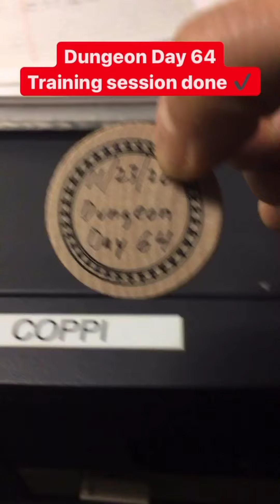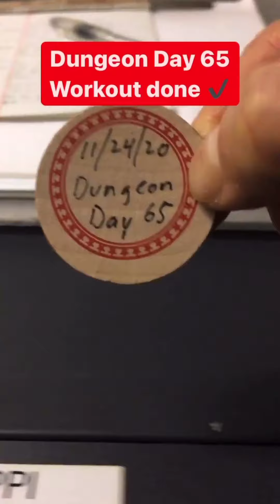Weekly: Sleepy training, LEGO minifigs, Thanksgiving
This is my wrap up and compilation  of the past week...mostly just thoughts on my mediocre training.

¯\_(ツ)_/¯